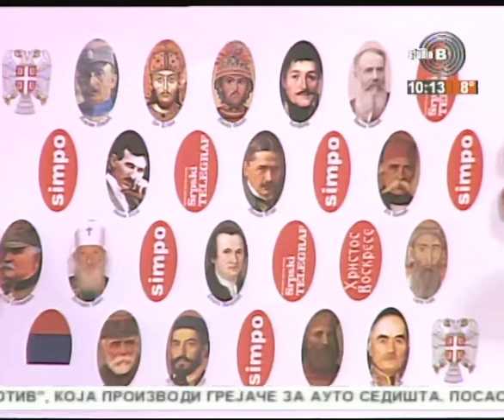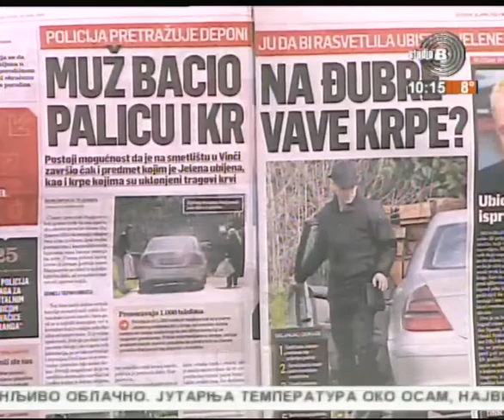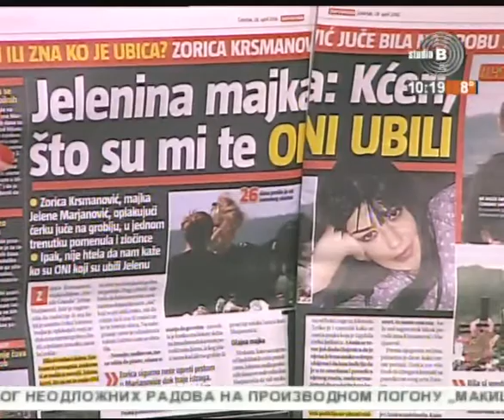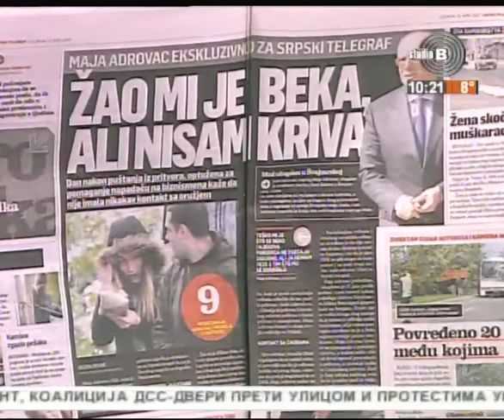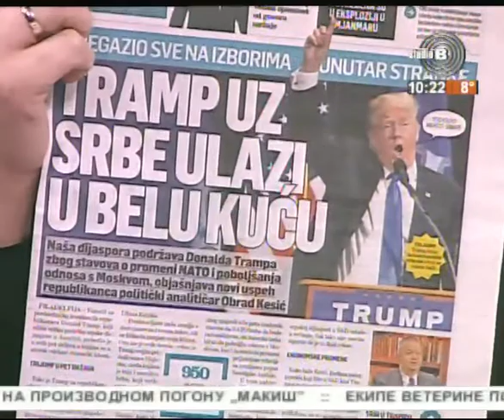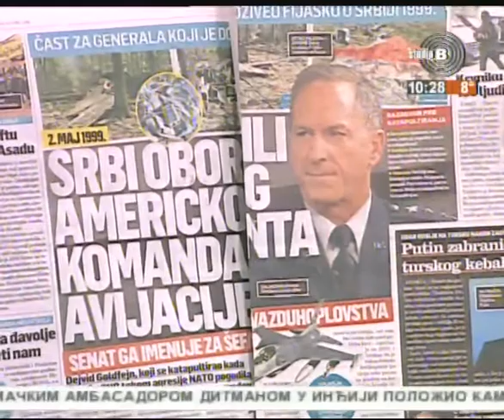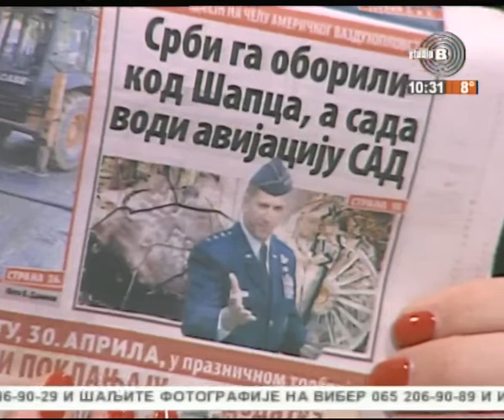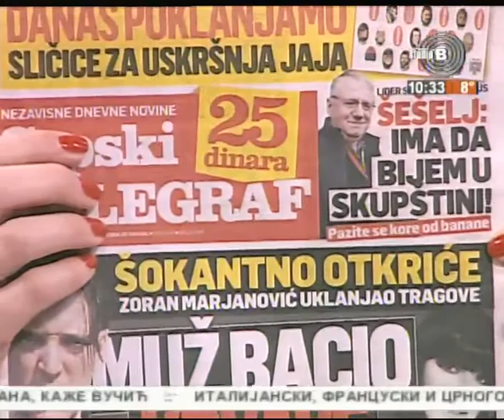Prelistavanje StB - gost Saša Milovanović, direktor "Srpskog Telegrafa"[28.04.2016.]